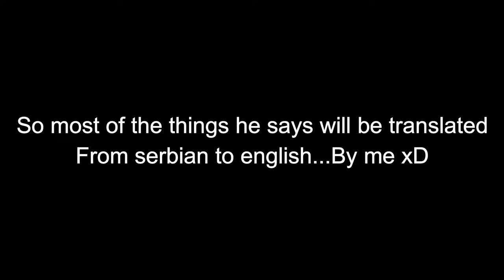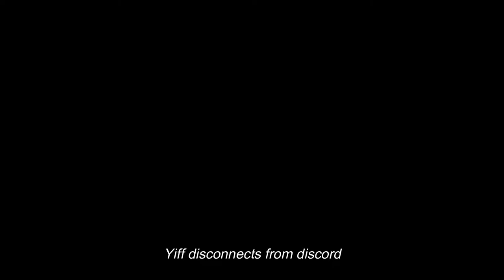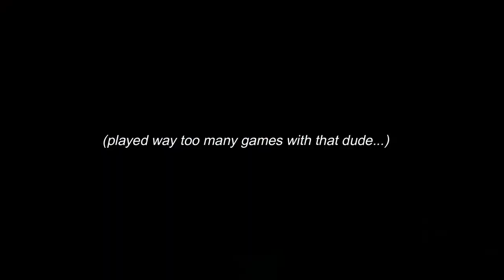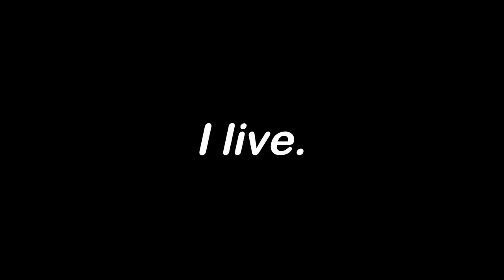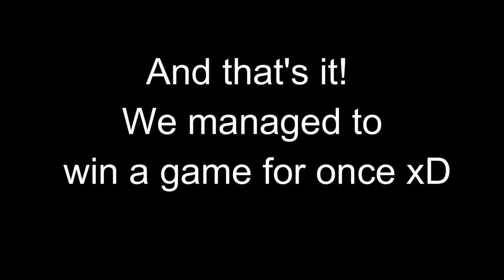League Adventures #3 The Screaming Darius